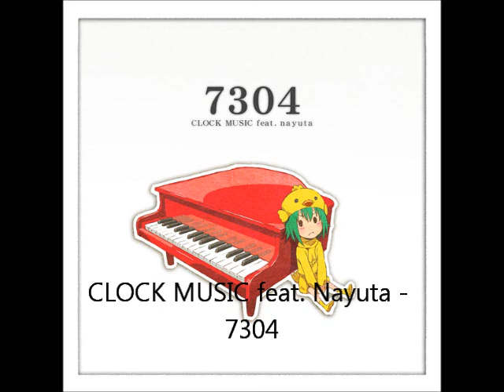CLOCK MUSIC - 7304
Title track from CLOCK MUSIC's latest, 7304 featuring the goddess Nayuta on vocals. Enjoy.